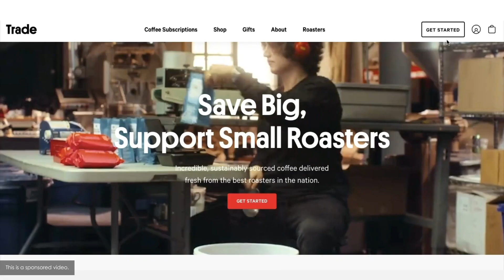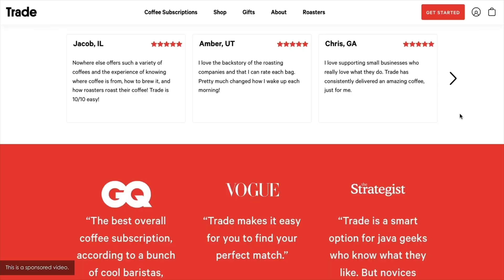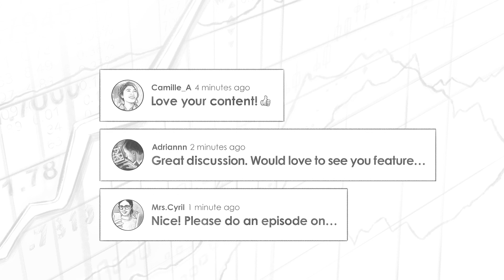Is Now the Time to Own Gold and Silver? w/ Tavi Costa (MI162)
Clay Finck chats with Tavi Costa about why he believes that now is the time to have exposure to hard assets like gold, silver, & commodities, what the potential catalysts are for gold and silver, how investors can think about the value of gold, the one leading metric that’s most helpful to see where were at in gold and commodity cycles, and much more!

Tavi is a partner and portfolio manager at Crescat Capital and is Clay's favorite resource when it comes to precious metal research.

IN THIS EPISODE, YOU’LL LEARN:
00:00 - Intro
00:33 - Why Tavi believes that now is the time to own gold, silver, and commodities
06:17 -  What the potential catalysts are for a move to the upside for gold and silver
08:59 - How investors can think about valuing gold
12:58 - The leading metric Tavi looks at in determining where we are in the gold and commodity cycles
32:44 - Why exploration assets offer asymmetric upside potential for investors looking for exposure to hard assets
40:37 - Why Tavi is bullish on commodities